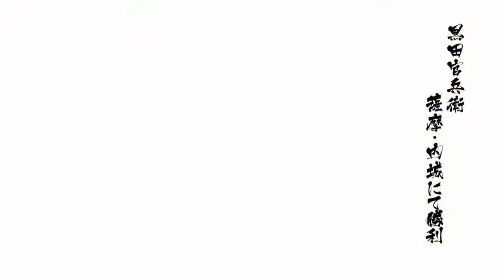Sengoku Basara 4 | Kuroda Kanbei gameplay